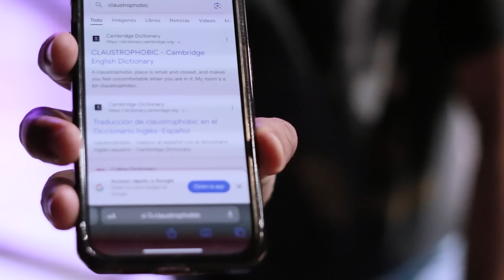Carpentier cuenta TODO sobre su futuro (La Mesa de Trabajo) - Monólogos Sin Propina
Un nuevo episodio de la mesa más seria de Colombia, donde puedes encontrar chismes, secretos, infidencias, recuerdos, sinceridades y mucho más de Masterchef y Chris Carpentier.

La Mesa de Trabajo es un proyecto de podcast de Monólogos Sin Propina.